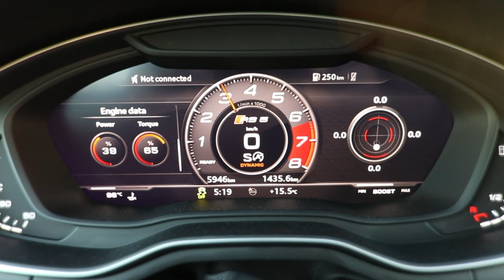YOKE STEERING WHEEL ON AN AUDI? CRAZY RS5 SPORTBACK - VIOLA PORSCHE, KARBEL BODYKIT - UNIQUE - 4K!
Hopping into this crazy Audi RS5 Sportback. Pretty much the coolest RS5 we’ve ever shoot. Unique Porsche color, Karbel bodykit, HRE wheels and a crazy yoke custom steering wheel. Enjoy all the beauty shots and don’t forget that you can download the high quality wallpapers on our page.

Car: 2020 Audi RS5 Sportback (450hp/600Nm, V6 2.9 BiTurbo)
Color: Viola metallic (3AE) by Autoartqa / carbon optics
Performance: 0-100kmh 3.75sec (tested)
Bodykit: Karbel RS5 bodykit (front spoiler & canards, side skirts, rear diffuser, rear spoiler)
Wheels: HREWheels 20x10